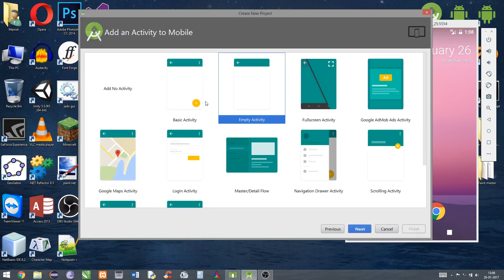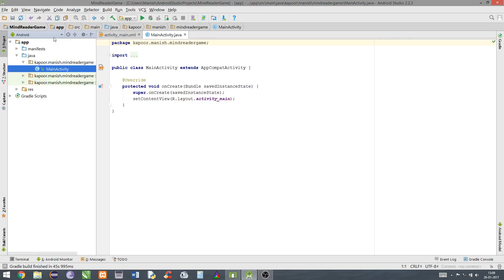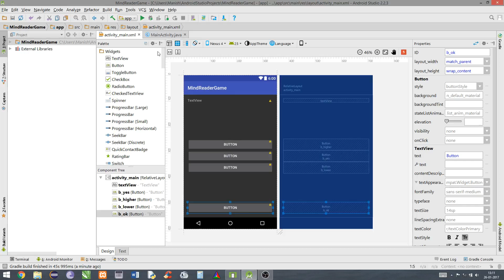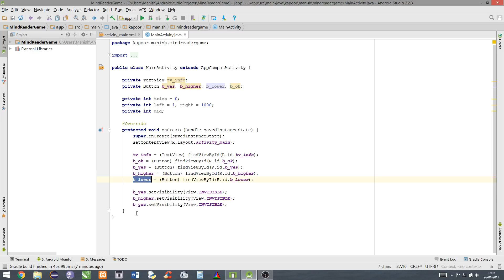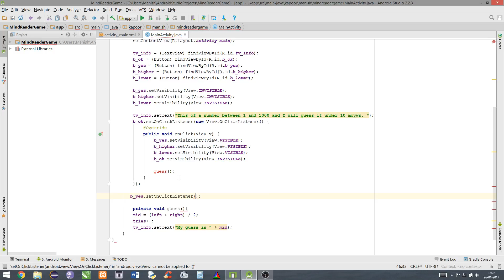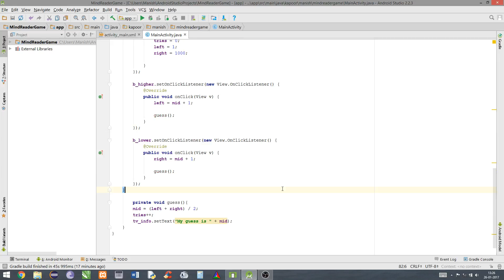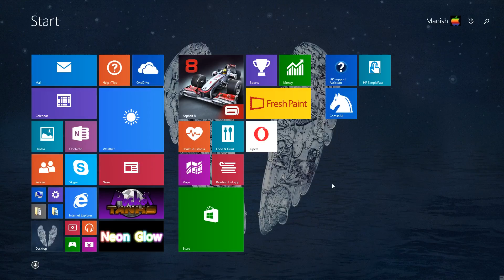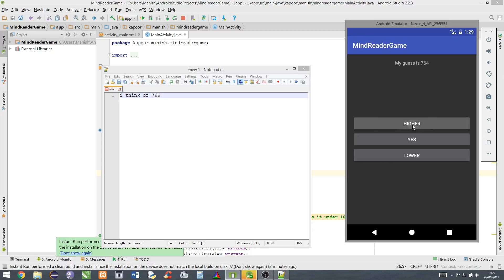Android studio Developing Mind Reader Game for windows and mac